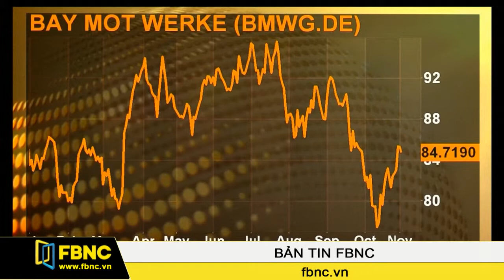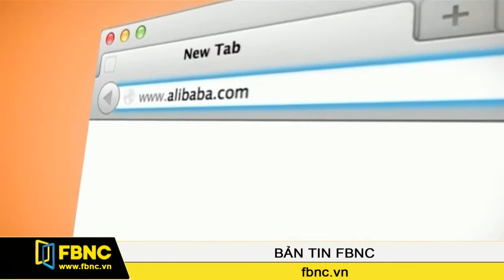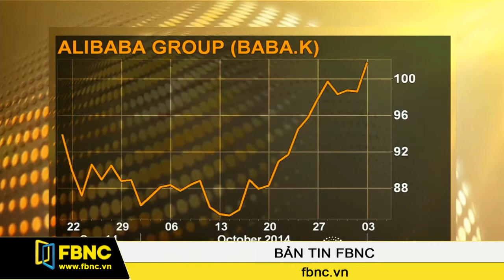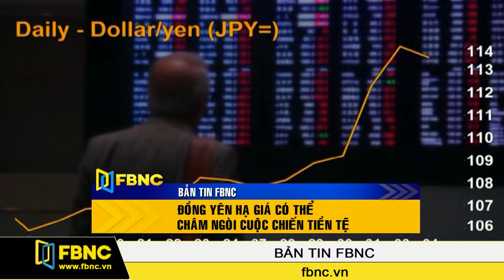05/11/2014: Bản Tin Thế Giới (Phần 2)